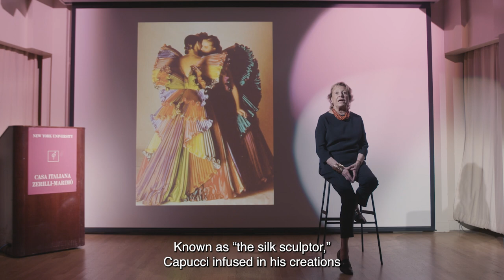Italian Fashion From A to Z / Ep. 17: M as in Mastery, Marvelous... as in Roberto Capucci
Italian Fashion from A to Z is a 25-episode video series conceived by Grazia d’Annunzio with Casa Italiana Zerilli-Marimò at New York University.